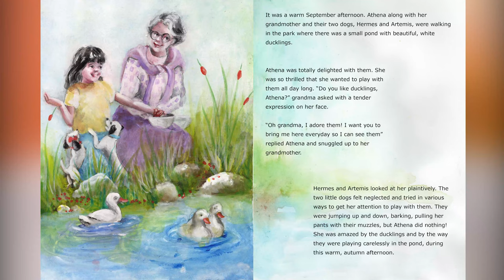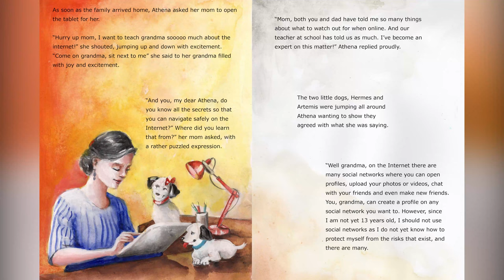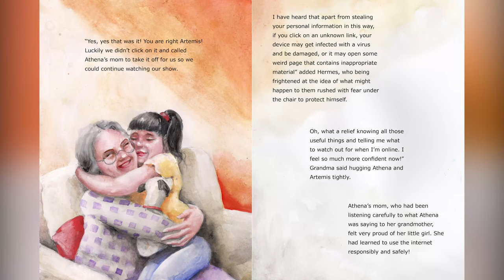Narration of fairytale "Grandma stay safe online"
Athena, Hermes and Artemis teach Athena’s grandmother how to surf the internet safely. They talk to her about excessive use of the internet, the risks of social networks, online games and how to avoid online scams...
They also give her a top tip: If something upsets us online, we tell a trusted adult right away.